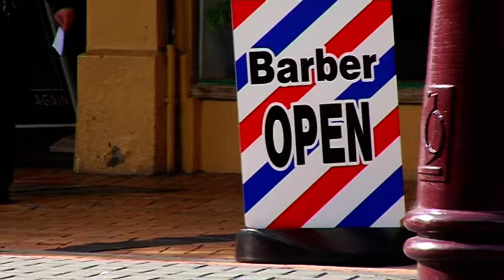People Walking March 2011 - Free Stock Footage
People Walking March 2011